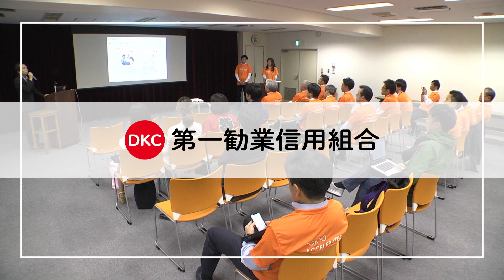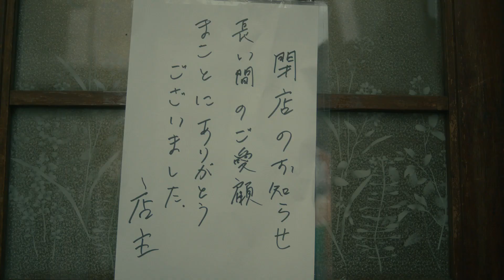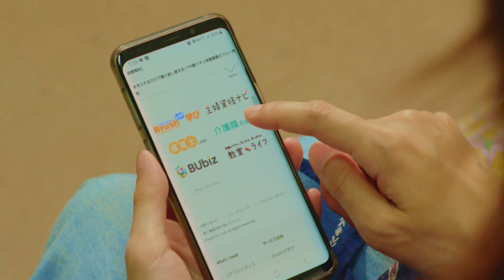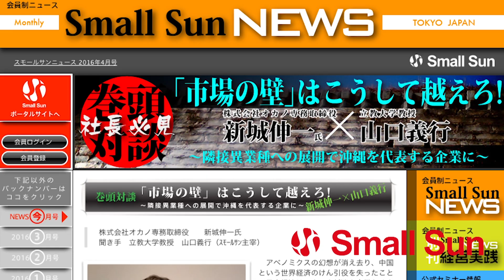3月22日（水）「新入社員・転職・部署異動etc 新しい人と良い人間関係を築くコツ」咲江の“メンタル・タフネスへの道”第１０３回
メンタルヘルス・プロデューサーの柏崎咲江さんが、日々戦い続ける中小企業経営者の皆さん、社員の皆さんへ、ストレスに負けない“メンタル力”アップのヒントをお届けするこの番組。

「新入社員・転職・部署異動etc
新しい人と良い人間関係を築くコツ」

春は環境が変わり、新しい仲間との出会いの季節でもあります。
一方そうした変化の中で、一から新しい人間関係を築くのはとても大変なことですよね。
そこで今回は、そんな変化の季節に、いい人間関係を構築するためのコミュニケーションのヒントをお届けします！

経営者自身のメンタルケアはもちろん、社員の育成やケアにも必聴ですよ！
皆さん、ぜひぜひお聴き下さい！！

出演者情報
パーソナリティ：咲江　氏
産業カウンセラー
キャリアコンサルティング2級技能士（国家資格）
厚生労働省委託事業メンタルヘルス対策支援センター促進員